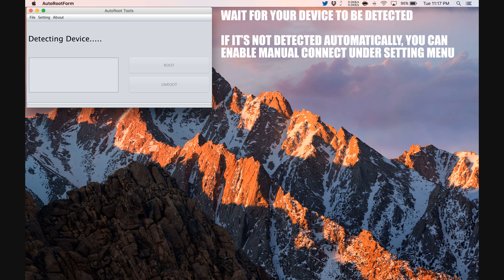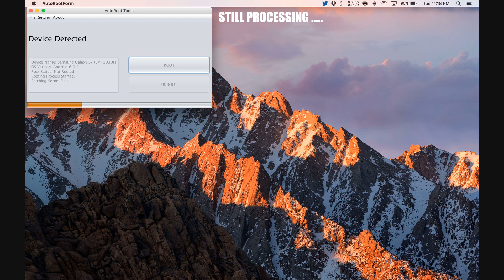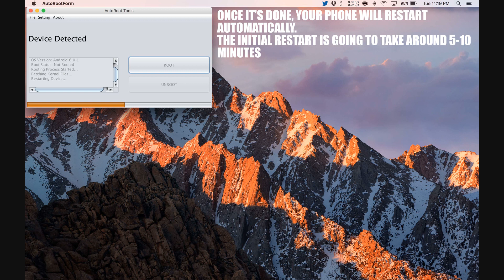How to Root vivo X21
Step by Step tutorial on how to How to Root vivo X21.